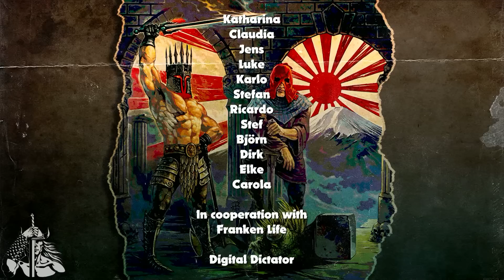Fifth Angel - live at Keep It True 2023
Welcome to Keep It True 2023. We will stream the whole festival live.

00:00 The Night
05:20 In The Fall Out
09:26 Shout It Out
14:28 Midnight Love
19:29 Time Will Tell
24:00 Cry Out The Fools
29:11 When Angels Kill
34:26 We Are Immortal
39:26 Solo Ethan Brosh
41:50 Wings Of Destiny
46:34 Call Out the Warning
50:15 Solo Ken Mary
52:13 Cathedral
56:34 Fifth Angel
01:00:56 Stars Are Falling
01:06:02 We rule

This it the official Youtube channel of the Keep It True Festival in Lauda-Königshofen, Germany.

Support the bands! Support the Underground!